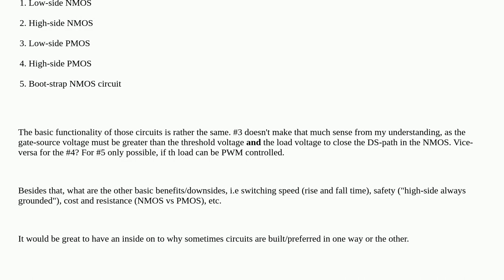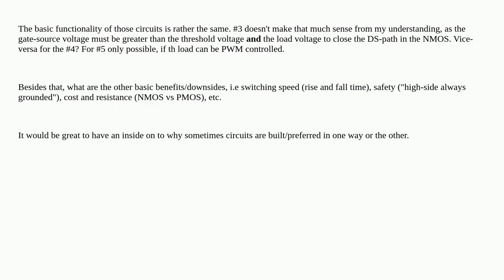Benefits/downside of discrete high-/low-side NMOS/PMOS and high-side bootstrap NMOS switching cir...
Benefits/downside of discrete high-/low-side NMOS/PMOS and high-side bootstrap NMOS switching circuit

A special thanks goes out to the community

  mosfet pmos nmos